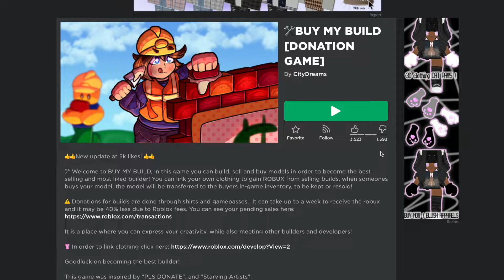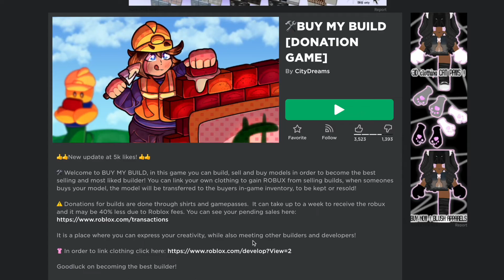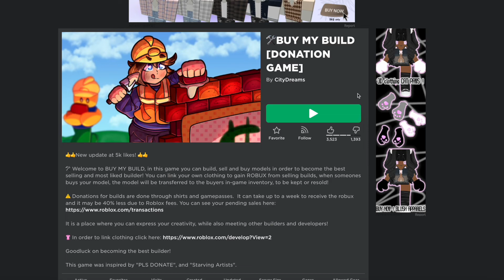I BE BUILDIN..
sub or meet the gun
i'm building with andy today yay! im so cool